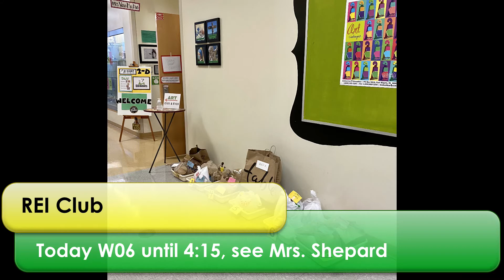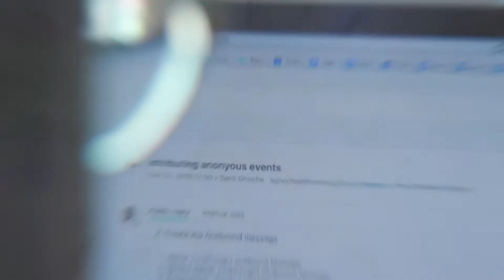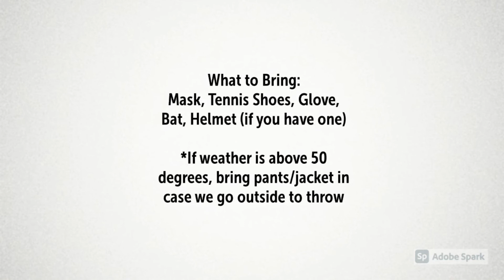WMS announcements 04 February 2021 11 10 32 AM